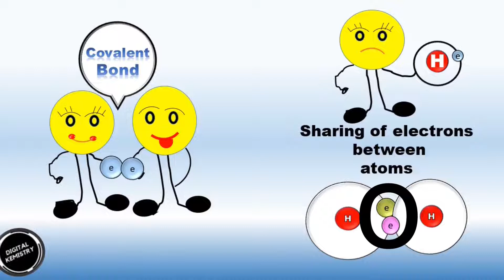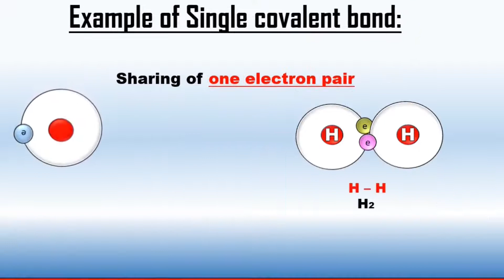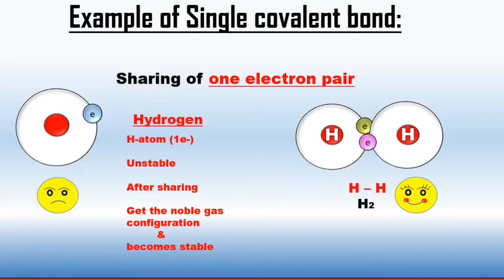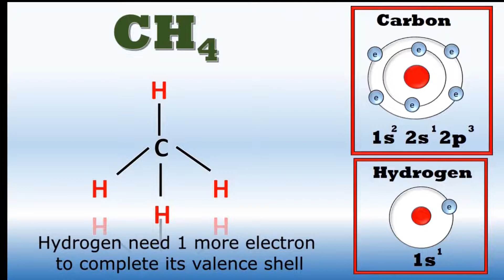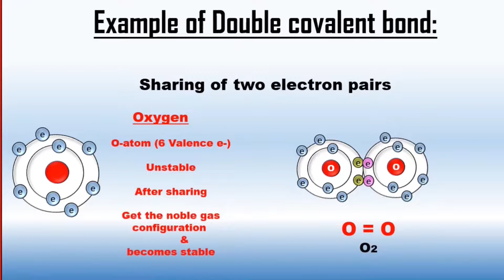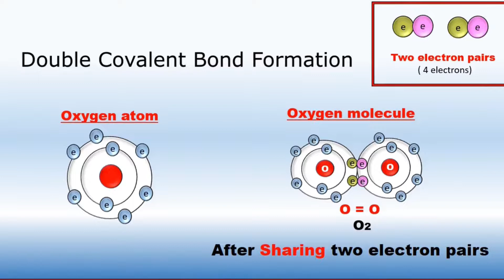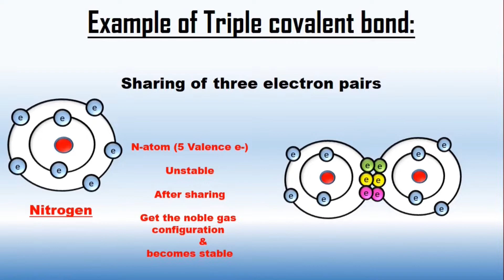Covalent bonds Class 9 Chemistry Chapter 4 Structure of molecules | Chemical bonds Chemistry Class 9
Covalent bonds Class 9 Chemistry Chapter 4 Structure of molecules is a type of chemical bond explained with the help of the following points:

 Chemistry Free Downloadable pdf Notes

✔Online Original Branded Products in Pakistan at the Lowest Rates

Explore more content like this on our channel.
Pakistan top education YouTube channel for chemistry class 9, class 10 and class 11,class12.